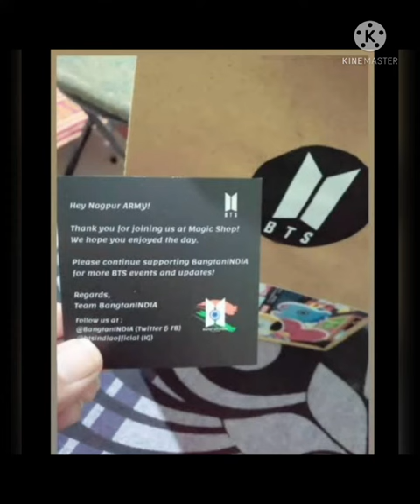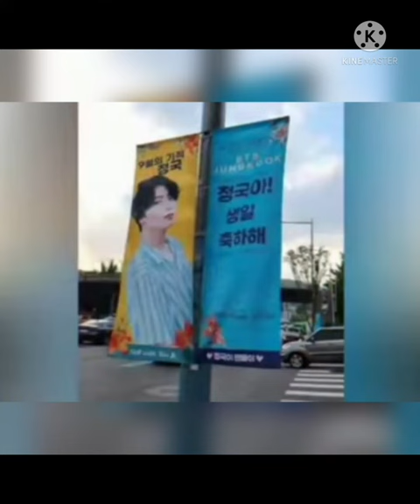jungkook's b.day special..😍🥰🤩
First kpop idol whose b.day celebration in India.